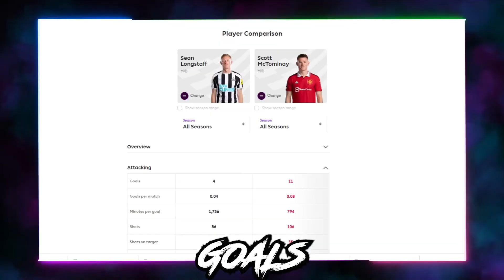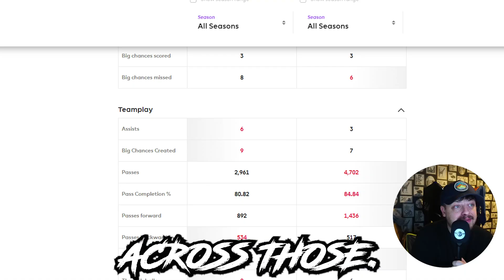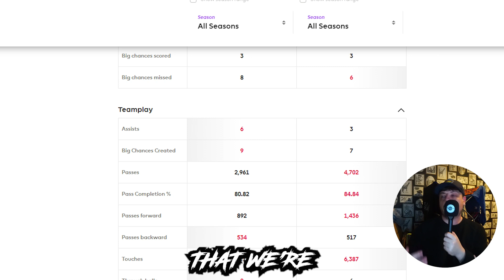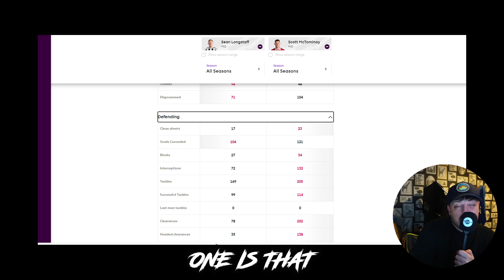THIS HAS TO BE A JOKE!?! - SCOTT MCTOMINAY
As usual the transfer rumours are gaining traction during international week and it’s no surprise that Newcastle United are being linked with players from all over the globe.
But one name that WILL not go away is……….

Check out the video to see who Karl is talking about and seems there may be some legs in the rumours.

30 day free Amazon Prime
Amazon Audible
3 free months unlimited Amazon Music